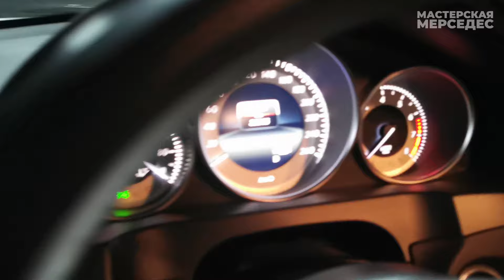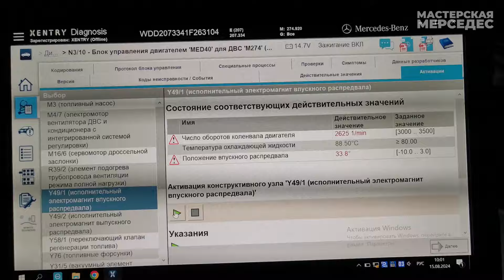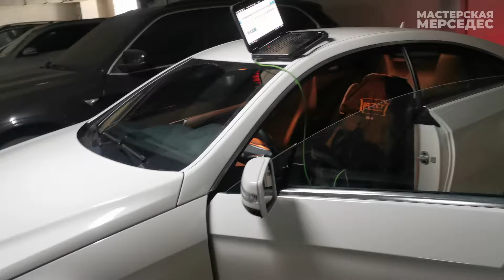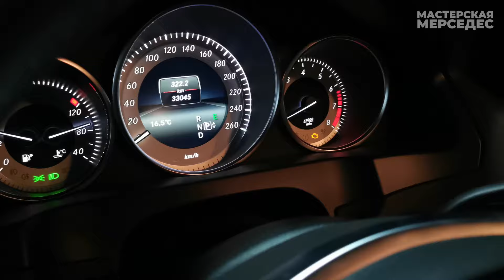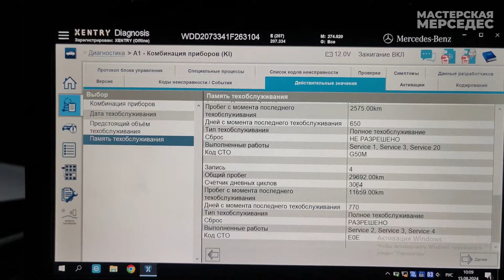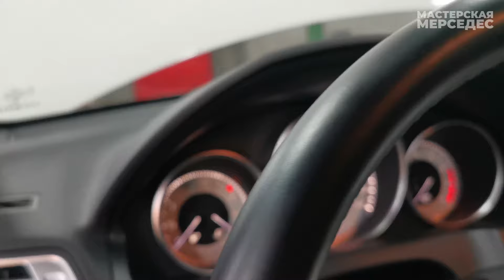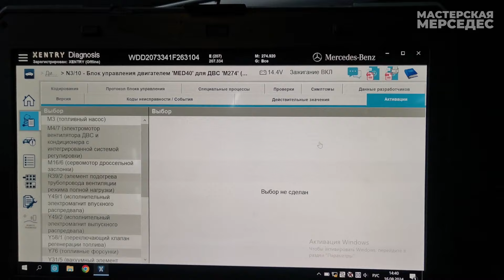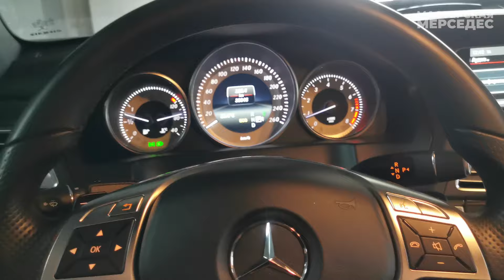Антирекорд от Mercedes Benz E200 W212 ремонт ГРМ на пробеге 35 км.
Мастерская Mercedes Benz в городе Москва
Контактный телефон:

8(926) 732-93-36 - Илья. WhatsApp, Viber, Telegram

00:00 Что сегодня ремонтируем. Мерседес Е200 М274 ремонт ГРМ
01:53 Стоимость ремонта ГРМ М274 Мерседес
04:09 Где искать пробег в блоках Мерседес
05:56 Состояние мотора на пробеге 30000 км
06:27 Причина ошибок распредвала впускного P001464 Mercedes M274 P001685
07:12 Сборка грм 274 Mercedes
07:34 Первый запуск после ремонта
08:29 Какие ошибки по распредвалам P001464 Mercedes M274 P001685
09:22 Углы распредвалов после ремонта

Anti-record from Mercedes Benz E200 W212 timing belt repair at 35 km.
Mercedes Benz workshop in Moscow
Contact phone:

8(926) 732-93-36 - Ilya. WhatsApp, Viber, Telegram

00:00 What are we repairing today. Mercedes E200 M274 timing belt repair
01:53 Cost of timing belt repair Mercedes M274
04:09 Where to look for mileage in Mercedes blocks
05:56 Engine condition at 30,000 km
06:27 Cause of errors of intake camshaft P001464 Mercedes M274 P001685
07:12 Timing belt assembly 274 Mercedes
07:34 First start after repair
08:29 What errors on camshafts P001464 Mercedes M274 P001685
09:22 Camshaft angles after repair